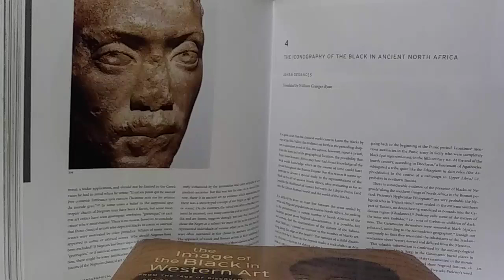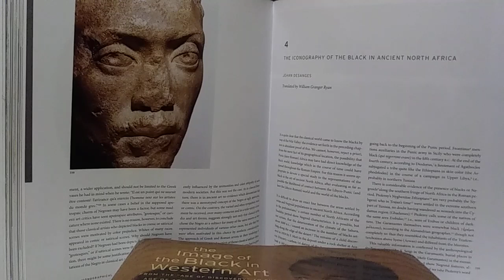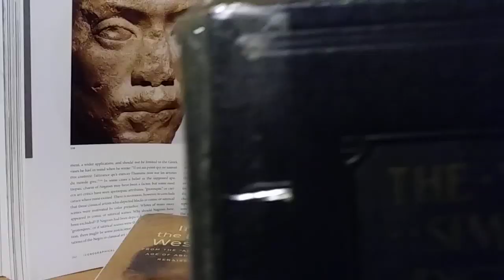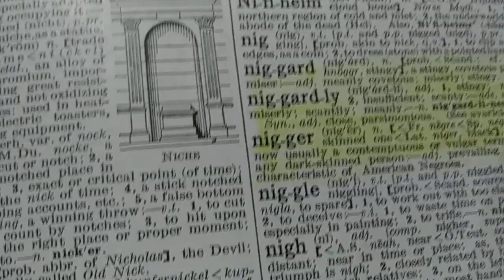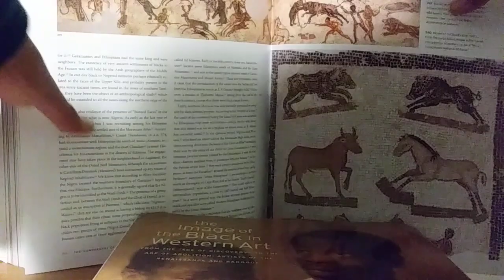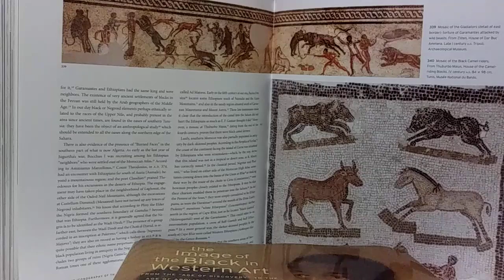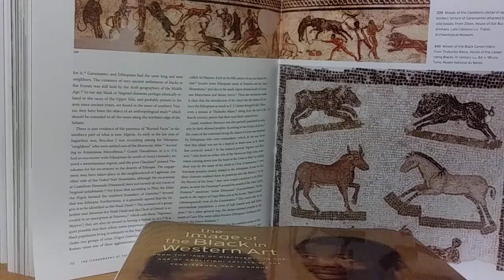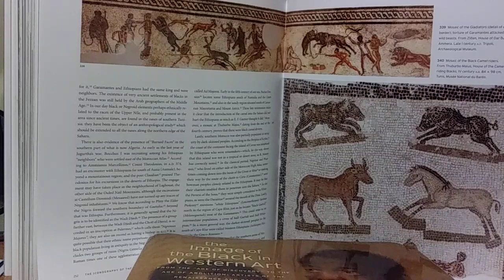Israelite Gladiators in Rome.